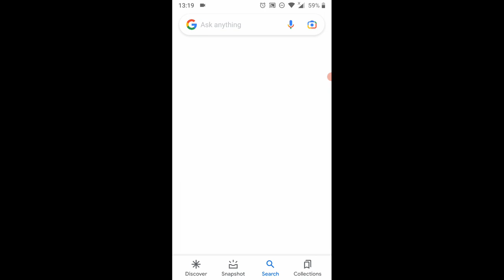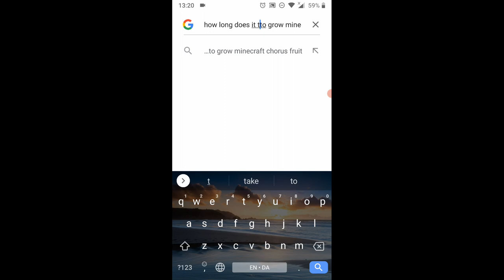Surviving for 2 day in the Minecraft 1.17 Update Building My End Base- Day 32 and 33